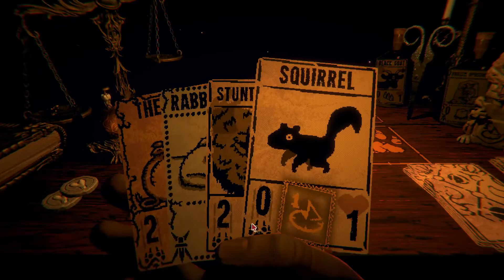Inscryption [#2] Delving Deeper Into Inscryption's Mysteries (no commentary)